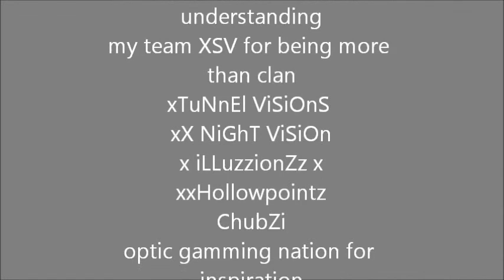worlds last soldier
a small movie, my second ever, i loved doing this one, hope you enjoy, please comment, thanks.